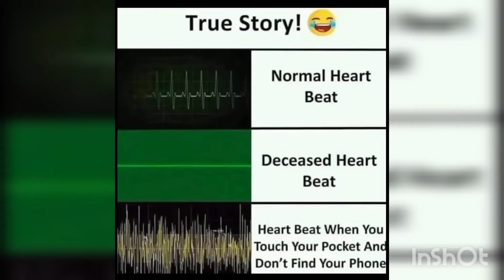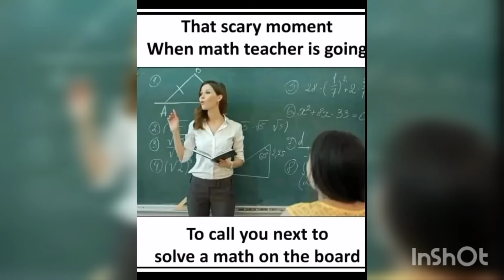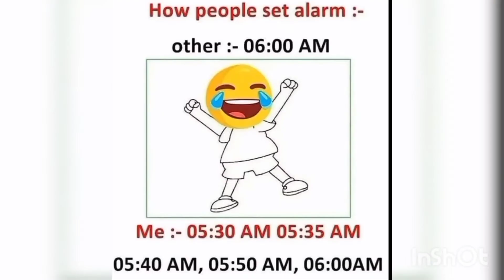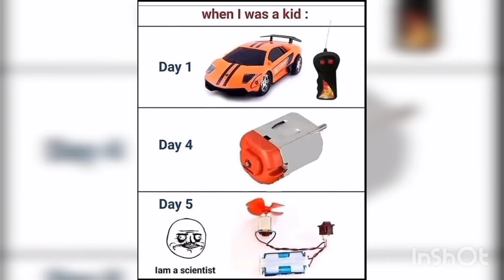Relatable memes|funny memes|Students memes|Hilarious memes|Indian memes😂😂